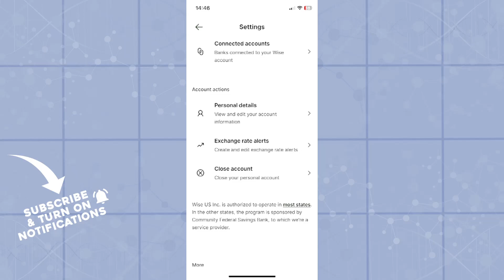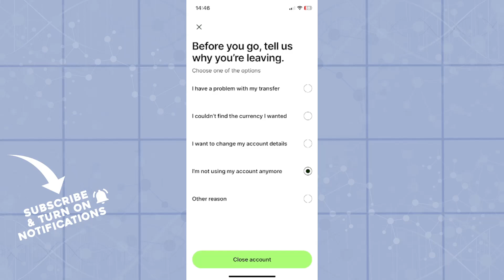How To Delete An Account On Wise (Easiest Way)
In this video I will show you How To Delete An Account On Wise. It would be good if you watch the video until the end so that you don't miss important steps.